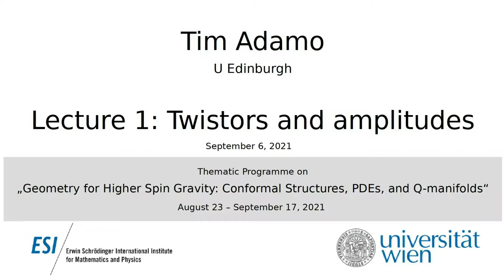Tim Adamo - Lecture 1: Twistors and amplitudes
This talk was part of the of the Thematic Programme on "Geometry for Higher Spin Gravity: Conformal Structures, PDEs, and Q-manifolds" held August 23 - September 17, 2021.

The idea is to bring together people studying mathematical aspects of higher- spin gravity, and experts on the several geometries which appeared in this construction, in particular conformal geometry, the geometry of partial differential equations, as well as differential graded geometry.

The construction of consistent interactions among gauge fields of spin higher than two is a notoriously difficult challenge. Each time some of the obstacles were overcome, various modern mathematical notions played a crucial role in the construction. Although higher-spin geometry in itself might presently remain somewhat elusive, various fundamental mathematical objects have already appeared in higher-spin gravity, originating from conformal geometry (Cartan connections, tractor bundles, Fefferman-Graham ambient metric, etc), the geometry of Partial Differential Equations (e.g. infinite jet bundles and their Cartan distributions), differential graded geometry (such as Q-manifolds, Batalin-Vilkovisky and Becchi-Rouet-Stora-Tyutin formalisms, Alexandrov-Kontsevich-Schwarz-Zaboronsky sigma models) and deformation quantization (for instance Fedosov-like connection, formality theorems, deformation theory, etc). The deep relation between higher-spin gravity and important topics of contemporary mathematics might keep some surprises in store and shed new light on each other. This promises fruitful exchanges from which both communities will benefit.